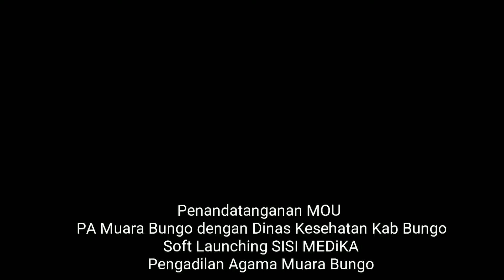Mou PA Muara Bungo dengan Dinkes Kab Bungo, Soft Launching SISI MEDIKA PA Muara Bungo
Senin (6/6/2022), Ketua PA Muara Bungo; Roli Wilpa, S.H.I., M.Sy bersama Kepala Dinas Kesehatan Kabupaten Bungo; Dr. H. Syafarudin Matondang, M.P.H menandatangani Perjanjian Kerjasama sekaligus Launching Inovasi SISI MEDIKA (Sistem Informasi Rekomendasi Medis Dispensasi Kawin). Acara ini bertempat di ruang aula PA Muara Bungo dimulai dari pukul 10.00 WIB dan diikuti oleh seluruh aparatur PA Muara Bungo.